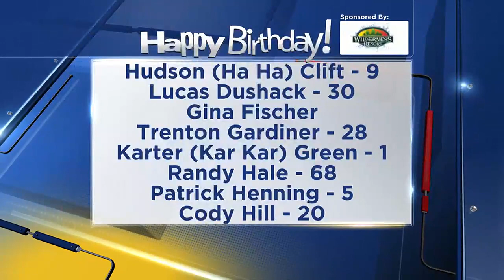Birthdays for Saturday, November 4